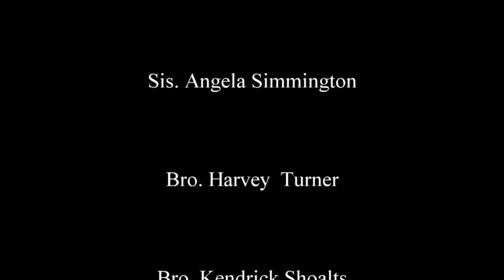Rev Lloyd Austin: "A God Called Preacher"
"The Rev. Lloyd Austin, the 91-year-old pastor emeritus of St. John Baptist Church in Mosier Valley — the oldest black community in Tarrant County"